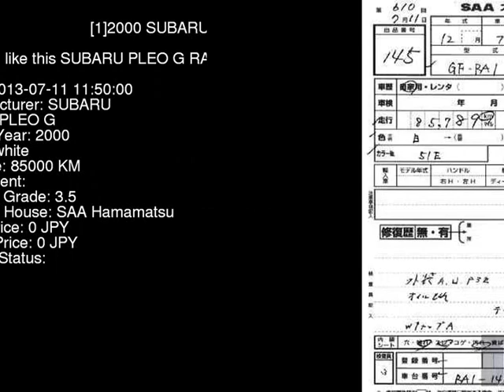2000 SUBARU PLEO G RA1 - Japanese Used Car For Sale Japan Auction Import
2000 SUBARU PLEO G RA1 - Japanese Used Car For Sale Japan Auction Import RA1,SUBARU,PLEO,G,SAA Hamamatsu,jdmvip,vip,jdm,cars,japan,jdmvip.com,japanesecars,usedcars Japanese Used JDM Car For Sale At Auction in Japan for Import